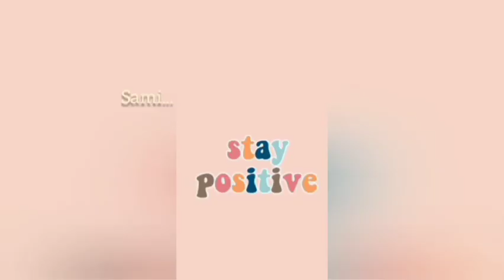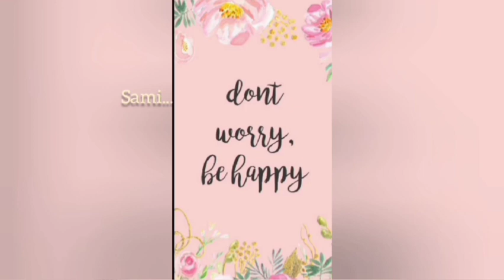ചിലരുടെ ഈ അകൽച്ചയിൽ നിങ്ങൾ സന്തോഷിക്കുക ||malayalam motivation||sami...